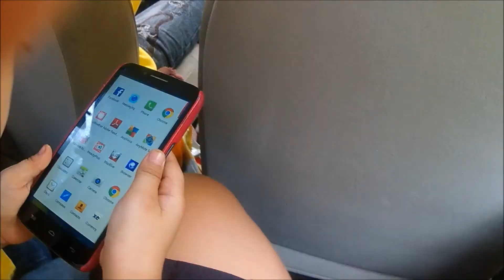Sipalay Road Trip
Road trip in Negros occidental with my Girlfriend's Family.

@Nenzey TV